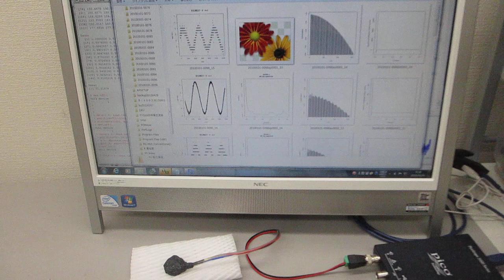表面弾性波の相互作用を調整可能にした、超音波プローブの製造技術